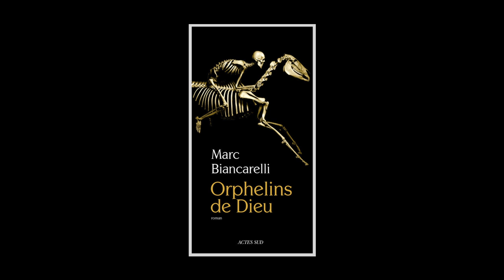Marc Biancarelli - Orphelins de Dieu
Marc Biancarelli vous présente son ouvrage "Orphelins de Dieu" aux éditions Actes Sud. Rentrée littéraire 2014.